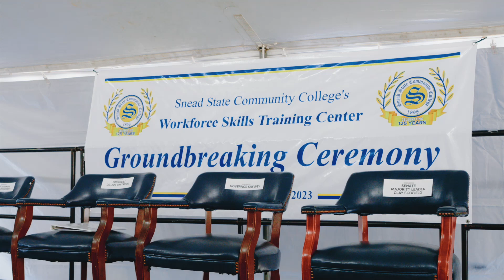Groundbreaking for Workforce Skills Training Center (Jan. 19, 2023)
Thank you to everyone who joined us for our Groundbreaking Ceremony yesterday for the new Workforce Skills Training Center. It was wonderful to see so many within our college and community come together to celebrate this exciting time.